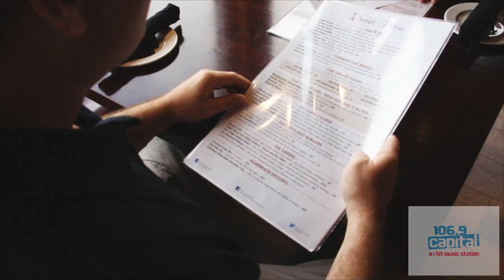Sam Snead's & Capital FM Resturant Guide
Trevor Doyle, from 106.9 Capital FM interviews Kelly Grant at Sam Snead's in Fredericton